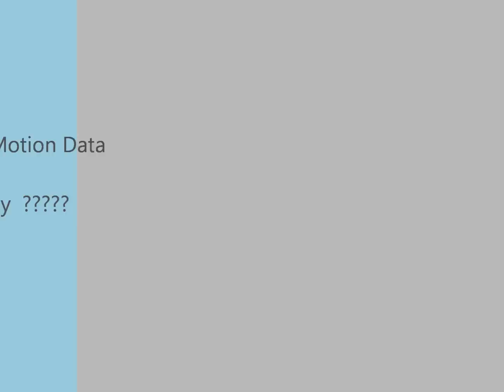[MMD] Layton Clones- Matryoshka (English Dub)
The debut of my new intro!

Motion Data... IDK who made it
I'm removing the link until I can find a working one.

BTW, If your MMD won't let you use the Matryoshka Motion, Just change the file name to... IDK something in English. Worked for me.

Stage... IDK who made that either.